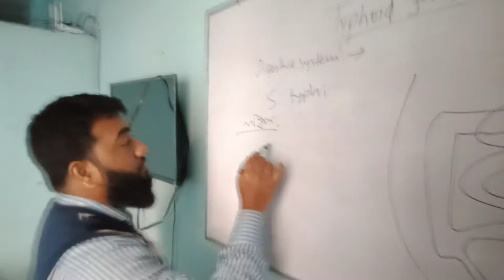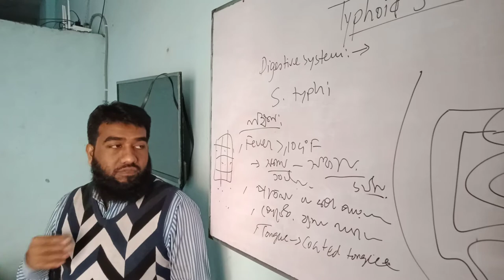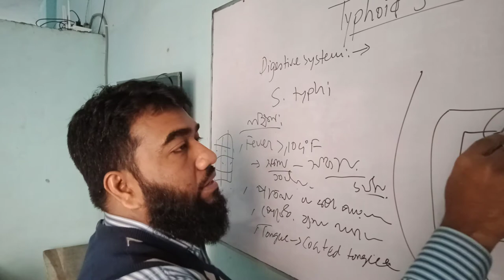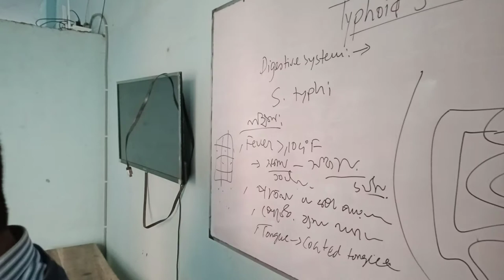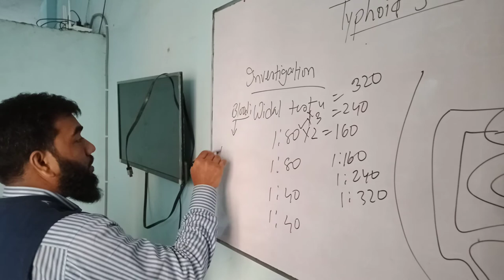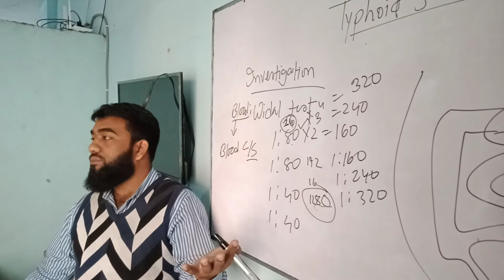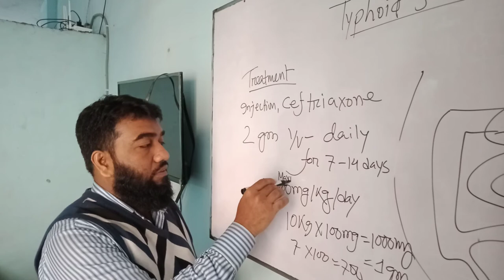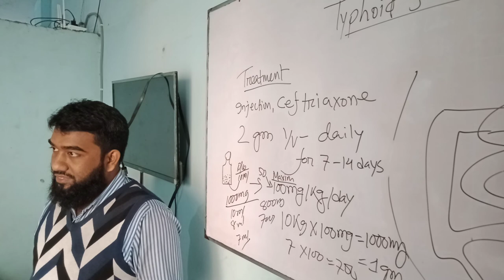Typhoid_ Widal Test_ Paramedical_ Dr. Sakulur, MBBS, CCD_ Mob. 01987-073965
প্রাথমিক চিকিৎসার কোর্স করা থাকলে সকল ধরনের রোগীকে চিকিৎসার পাশাপাশি সঠিক সেবা প্রদান করা সহজ হয় এবং রোগীর সুস্থ্যতা তরাম্বিত হয়। তা না হলে চিকিৎসার প্রয়োগ সঠিক না হওয়ার সম্ভাবনা থাকে এবং রোগীর অবস্থা আরও খারাপ হতে থাকে। তাই সঠিক চিকিৎসার পাশাপাশি রোগী যাতে সঠিক সেবা পায়, সেদিকে দৃষ্টি থাকা উচিত। ধন্যবাদ।
Diploma Dental Assistasnt 2 Years Tk 92,500/-
মিরপুর -10, Dhaka-1216.